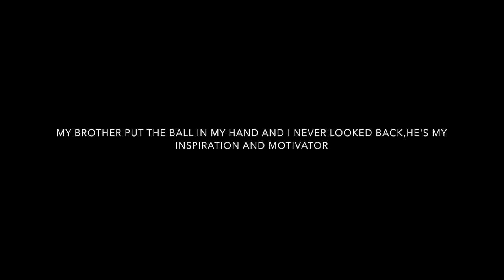Damian Okungbowa 2016 6"1 PG is a sharp shooter!!!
damian. Okungbowa
highschool- Cardinal Leger S.S Brampton, ON
AAU Team- Mississauga Monarchs- Team Sean Johnson
Height- 6"1
Class of 2016